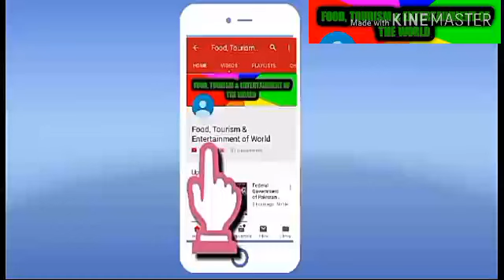Samman ki jad rut awey say | Sharafat Ali | Poet Rao Waqar Shakir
Samman ki jad rut awey say by SharafatAli